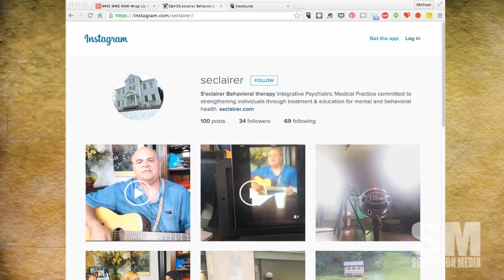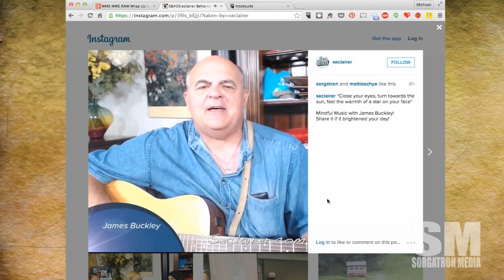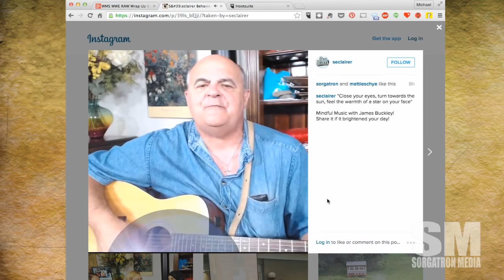Basic Sorganomics: Instagram Video Brainstorm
Taking you down the mindset that born a new Instagram campaign with S'eclairer in a mindful music segment.  But what can we do with some other properties?

What could you do with it?  Did you try anything after this?  Let me know!